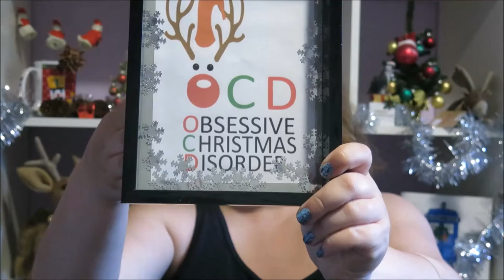Christmas Haul 2016 | Christmas 52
Bringing you Christmas, 52 weeks of the year.

Merry Christmas and Happy New Year Festive Friends!
Sorry I've been a bit MIA, things got a little crazy and unbearable but nevermind that, BRII IS BACK FOR 2017. And like I promise every year, I'll try to get 52 videos up this year. As video no. 1 for 2017, here's what I got!